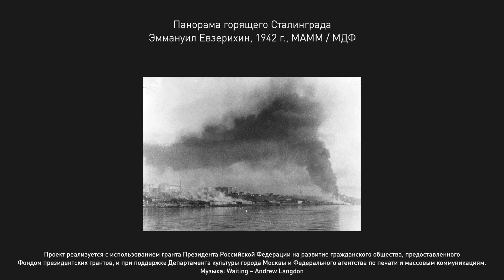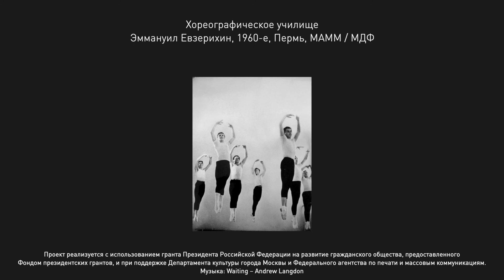Эммануил Евзерихин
В новой серии нашего цикла, посвященного знаменитым советским фотографам, мы рассказываем о Эммануиле Евзерихине — классике советской фотографии, работы которого многие из вас очень хорошо знают. Он прошел всю войну в качестве фотокорреспондента, сняв такие знаменитые снимки, как «Фонтан "Дети " в Сталинграде», «Музыкант спасает свой инструмент», «Будем стоять насмерть» — все эти работы вошли в это видео.